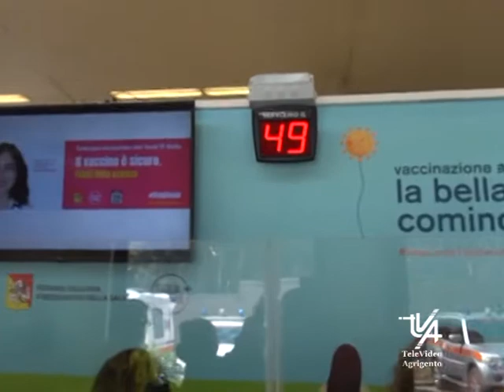La Sicilia tra 2 settimane sarà Zona Bianca ecco le regole